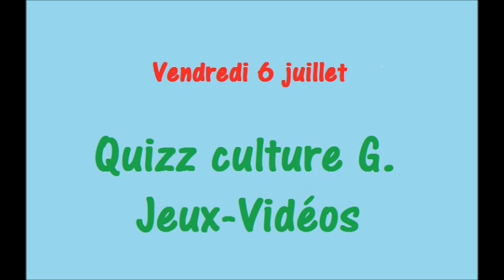[Semaine Live] Le planning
Voici pour vous le détail du planning de la semaine de live qui vous attend du 2 au 8 juillet.
Soyez nombreux au rendez-vous !